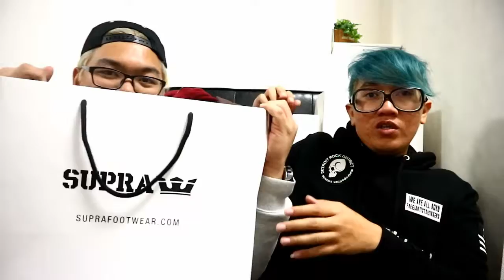SUPRAFOOTWEAR SKYTOP IV DECADE X Unboxing DOPE SNEAKER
Unboxing and Product Review on Suprafootwear SKYTOP IV X (Decade) Anniversary Edition

while it's still on the shop

- You also could find me on my